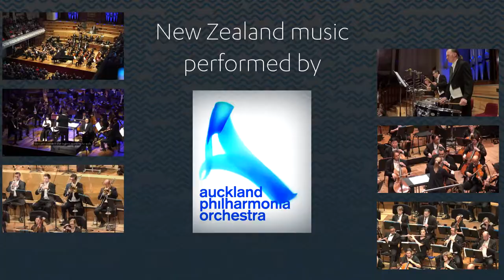AUCKLAND PHILHARMONIA ORCHESTRA release trailer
SOUNZ celebrates the immense contribution of the Auckland Philharmonia Orchestra to New Zealand music with the release of Resound films of APO performances of music by Douglas Lilburn, Eve de Castro-Robinson, Lyell Cresswell, Ross Harris, John Rimmer and Karlo Margetić.

These six works were captured in the last two years at the APO’s stronghold, the Auckland Town Hall, with audio recorded by our Resound partner RNZ Concert (producer: Tim Dodd, sound engineer: Adrian Hollay).

Resound is funded by NZ On Air.